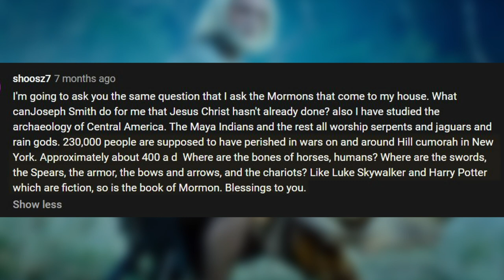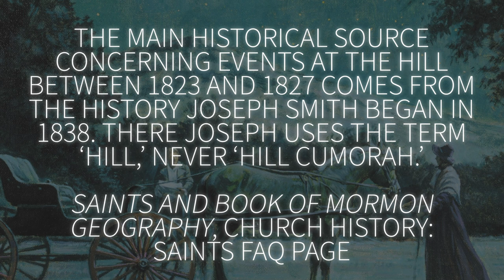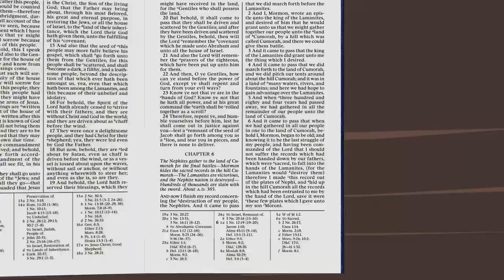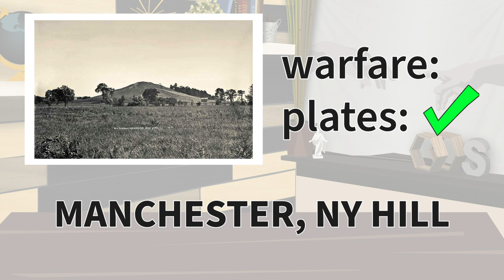Why isn't there evidence of ancient warfare surrounding the Hill Cumorah in New York? Ep. 104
In the Book of Mormon, the Nephites (spoiler alert) make their tremendous last stand on a hill called “Cumorah.” Since the mid-1830s, Latter-day Saints have been calling the hill from which Joseph took the golden plates, “Cumorah.” But if that New York hill is “Cumorah,” what happened to all of the evidence of ancient warfare that should be littered around it? In this episode, Dave takes a closer look.

What Book of Mormon Central has to say on this topic (more in-depth, with additional source documents if you want to dive deeeeep)
An analysis of the location of Cumorah based on internal Book of Mormon geography
“Saints and Book of Mormon Geography,” by Jed Woodworth and Matt Grow

Notes:

-In a July 1835 letter from Oliver Cowdery to William W. Phelps (which I believe was later published in “Latter Day saints’ Messenger and Advocate”), Oliver writes: “[Mormon], however, by divine appointment, abridged from those records, in his own style and language, a short account of the more important and prominent items, from the days of Lehi to his own time, after which he deposited, as he says, on the 529th page, all the records in this same hill, Cumorah and after gave his small record to his son Moroni, who, as appears from the same, finished, after witnessing the extinction of his people as a nation.” Source

One theory presented in this video is that early leaders called the hill “Cumorah” due to a misreading of the Book of Mormon text. In the case of Oliver Cowdery (in light of the letter quoted above and his acknowledgment that some plates were not buried in the hill when all other records were), his reading of the text may have led him to believe that, because all other plates were buried at Cumorah, Moroni must have later returned to that same hill to interr the Book of Mormon plates. The text does not specify where Moroni ultimately buried the Book of Mormon plates. Thus, Oliver may not have suffered from an incomplete reading of the verses in question, but those verses may have prompted him to make an understandable, though false, assumption.

-The Introduction to the Book of Mormon states: “After Mormon completed his writings, he delivered the account to his son, Moroni, who added a few words of his own and hid up the plates in the hill Cumorah.” This introduction was, of course, not part of the original translation Joseph Smith gave of the golden plates. It was added in 1981. The problem is that Latter-day Saints can rightly refer to the New York hill as the Hill Cumorah—but the erroneous assumption has historically been that this is the same Cumorah described in the Book of Mormon, which does not seem to be the case.

-The first time Joseph refers to the New York hill as “Cumorah” occurs in the Doctrine and Covenants. That does not necessarily mean it was the revealed name of the hill, in correspondence with the Book of Mormon hill. Joseph was likely simply using the name the Saints had attributed to the hill.

-From Book of Mormon Central: “In the decades after Joseph Smith’s death, other prominent early Latter-day Saints, including Lucy Mack Smith, Parley P. Pratt, and David Whitmer, recounted earlier incidents in which the New York hill was identified as Cumorah by the angel Moroni and by Joseph Smith. Since these statements are somewhat late recollections, coming after the identity of Cumorah as a hill near Palmyra, New York, had become widespread, they should be used cautiously.” Source (and additional source)

-Some people wonder, if early church leaders made incorrect assumptions about the name of the New York hill, why didn’t God correct them? I have a few thoughts on that. First, maybe (via inspired scholars) God has pointed out the error (it has just taken longer than some may have hoped). Second, on God’s heavenly “to-do” list, I’m not sure this error ranks as terribly important. There seems to be precedent for letting plenty of things slide. For example, why didn’t God correct the early prophets’ incorrect assumptions about the nature of the cosmos (i.e. flat-earth vs spherical-earth)? Why didn’t he tell the prophet Jacob that his 11 sons were lying to him about Joseph’s demise? He seems to give people, including prophets, a long leash. He often allows things to play out, and we learn as we go.